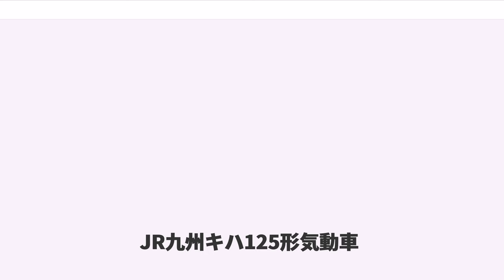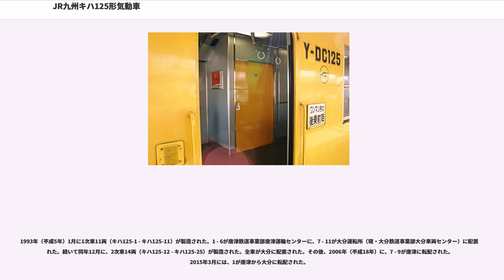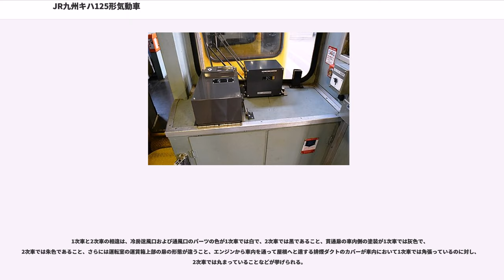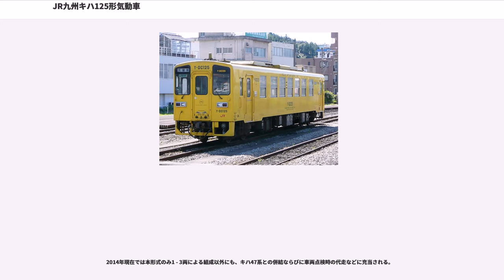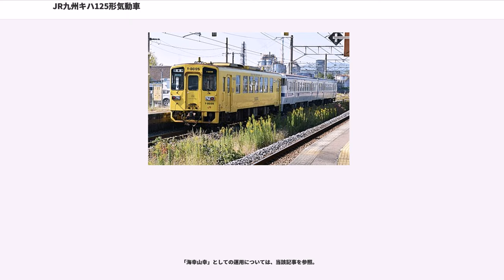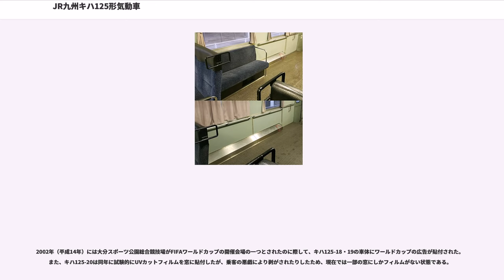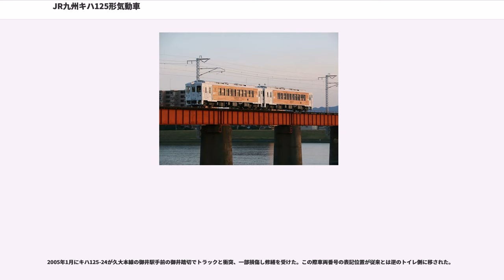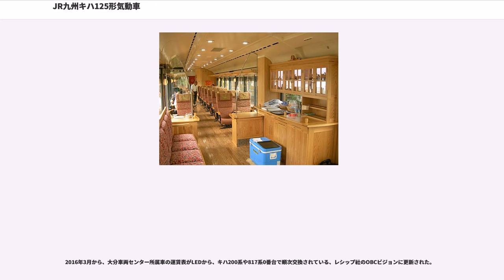JR九州キハ125形気動車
キハ125形気動車（キハ125がたきどうしゃ）は、九州旅客鉄道（JR九州）の一般形気動車。

キハ200系に引き続いて、ローカル線で使用していたキハ45系やキハ52などを置き換え、同時にワンマン運転を実施する目的で製造された。新潟鐵工所が製作した地方鉄道向け車両である「NDCシリーズ」の一つであり、東海旅客鉄道（JR東海）キハ11形、島原鉄道キハ2500形、ひたちなか海浜鉄道湊線キハ3710形、松浦鉄道MR-400形気動車、水島臨海鉄道MRT300形など兄弟形式が多い。

NDCシリーズの標準的な18m級普通鋼製車体である。ワンマン運転に対応するため両端部に幅910mmの片開き扉を配置し、乗務員室ドアは省略されている。窓は開閉可能なユニット窓（上段下降下段上昇窓）となっている。2両運転時でもワンマン運転を可能とするため、前面中央部に貫通扉を設けている。

塗装は水戸岡鋭治率いるドーンデザイン研究所のデザインによる。車体外部を明るい黄色一色で塗装し、部分的にロゴ（JRマーク・Y-DC125ロゴ）を配している。Y-DCは、"YELLOW ONE MAN DIESEL CAR"の省略形で、車体側部にこの文字が記載されている。
台車は空気ばね台車のDT601K（動力台車）、TR601K（付随台車）が採用されている。機関はNDCシリーズ標準のDMF13HZエンジン (330ps/2000rpm) を1基搭載する。変速機は変速1段、直結2段式を採用し変速から直結1速への変速は手動で行うが直結2速への変速は自動で行う。冷房は機関直結式冷房装置で31,000kcalのものを2基搭載し暖房は31,800kcalの温水温風式を採用している。

ブレーキシステムは、キハ40形など在来車との併結も可能なDE1A自動空気ブレーキが採用されている。また抑速ブレーキとして排気ブレーキも装備されている。

座席は車端部をロングシート、他をクロスシートとしたセミクロスシートである。内装は灰色を基調としており、床材はグレー地にひょうたん模様、壁面やカーテンもグレー地に白い水玉模様、座席モケットは紺地に、JR九州の車両で広く使われている豹柄である。図柄の選択は大胆ではあるが落ち着いた感じに仕上がっている。

ワンマン運転用機器として、自動放送装置、運賃箱、運賃表示器、整理券発行器を備えている。

2014年7月にキハ125-13が小倉工場で車両番号の変更を伴う改造を受け、キハ125-113と改番されて出場した事によって生まれた新番台。優先席部分のロングシートが撤去されている。その後、キハ125-11、キハ125-14、キハ125-22も改造を受け、キハ125-111、キハ125-114、キハ125-122となった。

2009年（平成21年）10月10日より日南線の観光特急「海幸山幸」に使用される特急仕様車である。2008年（平成20年）12月28日に廃止となった第三セクター鉄道高千穂鉄道から購入したトロッコ風気動車TR-400形気動車が改造されたもの。本形式の400番台に区分される。2009年9月30日付で車籍編入された。

民鉄・第三セクター鉄道に在籍していた車両がJR車籍に編入されるのは、2004年に東京臨海高速鉄道から東日本旅客鉄道（JR東日本）に移籍した209系3100番台電車以来2例目となり、気動車では初となる。

新旧の車両番号対照は次のとおり。
「海幸山幸」としての運用については、当該記事を参照されたし。

1993年（平成5年）1月に1次車11両（キハ125-1 - キハ125-11）が製造された。1 - 6が唐津鉄道事業部唐津運輸センターに、7 - 11が大分運転所（現・大分鉄道事業部大分車両センター）に配置された。続いて同年12月に、2次車14両（キハ125-12 - キハ125-25）が製造された。全車が大分に配置された。その後、2006年（平成18年）に、7 - 9が唐津に転配された。2015年3月には、1が唐津から大分に転配された。

1次車と2次車の相違は、冷房送風口および通風口のパーツの色が1次車では白で、2次車では黒であること、貫通扉の車内側の塗装が1次車では灰色で、2次車では朱色であること、さらには運転室の運賃箱上部の扉の形態が違うこと、エンジンから車内を通って屋根へと達する排煙ダクトのカバーが車内において1次車では角張ってい...